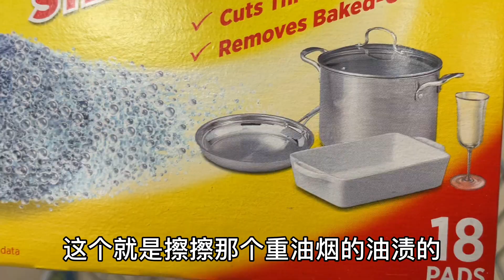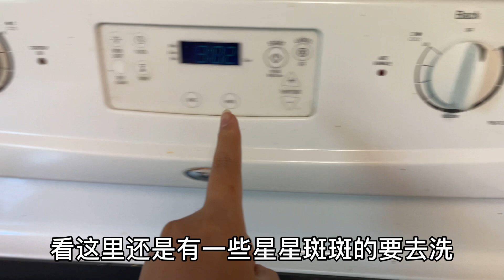美国厨房油烟机吃不消炒中餐，找双胞胎帮忙打扫，没想到事情会这样